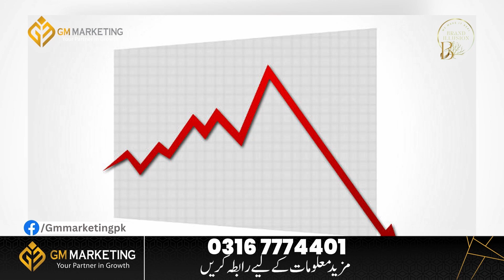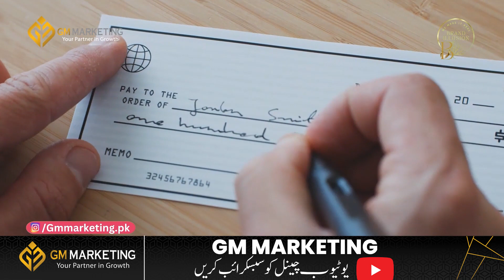Real Estate Investment Trends in Pakistan | Islamabad Housing Societies Fraud | GM Marketing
In this video we discussed Real Estate Investment Tips, Current affairs, country wide crisis & some Blue World City latest development updates.